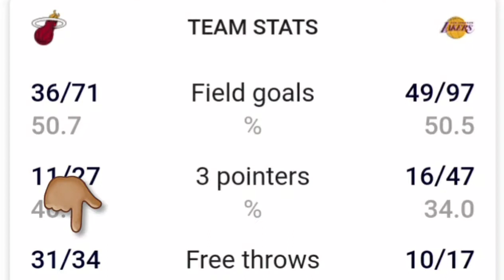FlightReacts IS SO DELUSIONAL & Losing Brain Cells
PSN : ThatGuyEG27
Don't Forget To Leave A Like 👍🏼 Leave A Comment 💬 and ✅ Turn On Post Notification for upcoming videos ‼ It's ThatGuyEG27 and I'm out yurrrrr ❤
GOAL RN 400 SUBS 😏 SHARE THE VIDEO WITH ALL YO FRIENDS ❗